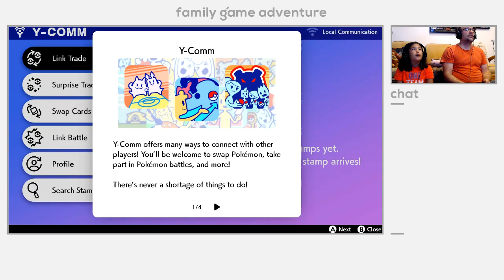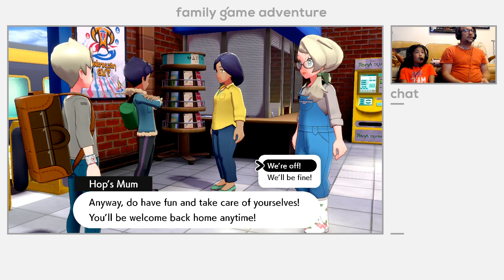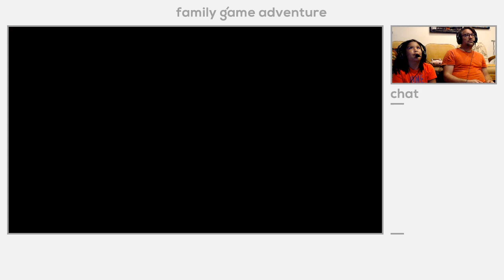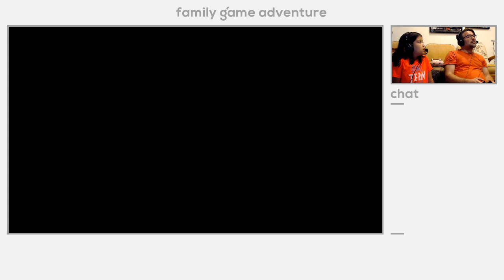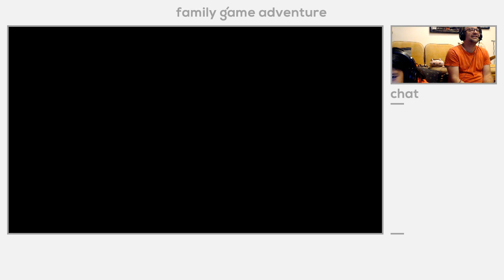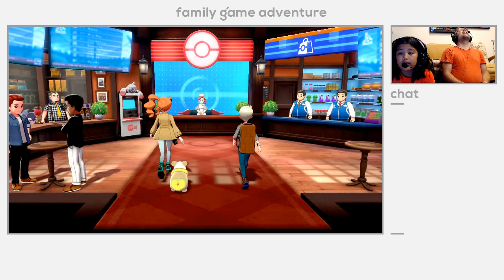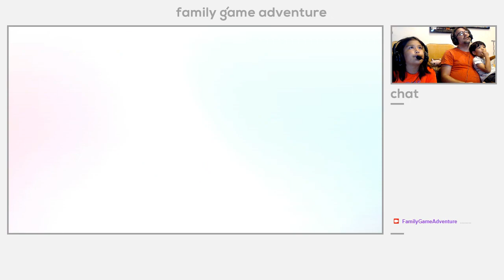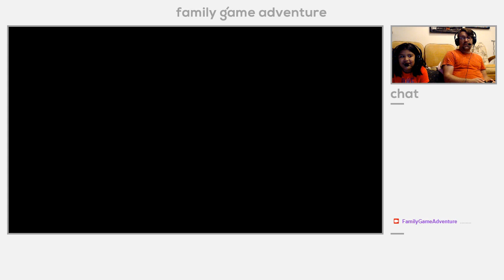Pokemon Sword - Episode 02, Wild Are Discovery